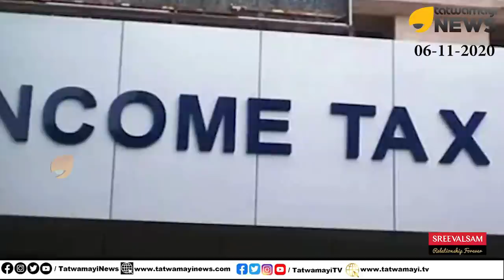യോഹന്നാൻ ബിഷപ്പിന്റെ 6000 കോടി; തട്ടിച്ചതും വെട്ടിച്ചതുമെല്ലാം ദേ പോയി; ഇനിയും കാണും ധാരാളം